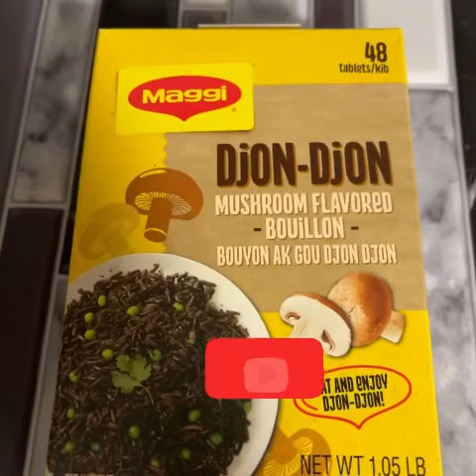Let’s spend a day with me as a pregnant woman